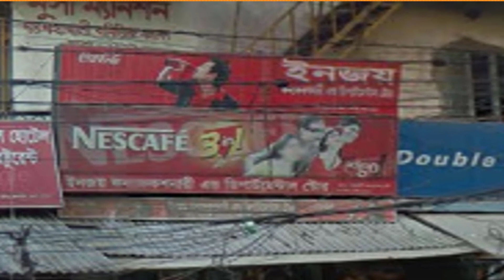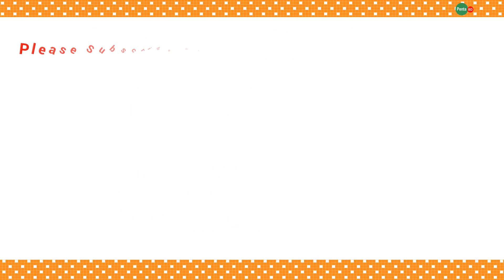Penta BD Mohakhali (warless gate) - Enjoy Confectionary And Departmental Store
Penta BD Mohakhali (warless gate) :

Enjoy Confectionary And Departmental Store
74/2 Mohakhali warless gate
Gulshan-01, Dhaka-1212

Penta BD
Products For Healthy Living
Dhaka, Bangladesh.